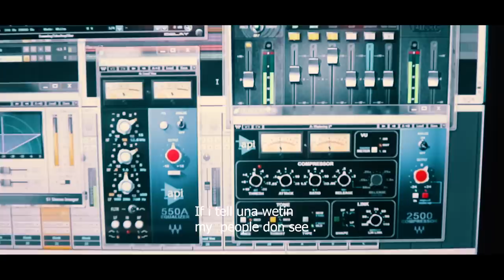PARDON C - EYES DON SEE (OFFICIAL VIDEO)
Nigerian singer Pardon C returns with Video for 'Eyes Don See', a song with conscious message for the
federal government of Nigeria ahead of the Independence Day celebration on October 1.
Eye
Don See’ is Pardon C’s wake up call to Nigerian government, narrating the current hardship the masses are going through in the country.

“Each
time I listen and watch the news, the stories they relay about Nigeria are mostly unpalatable ones, I can’t stop wondering how Nigeria lost its path to greatness to become a struggling country,” Pardon C said.

on ig and twitter @iampardonc